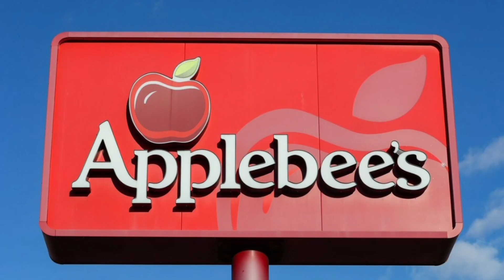Do You Eat At This Restaurant? (Applebee's)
My Answer: Yes

Fun Fact: I ate at Applebee's for my 17th birthday!